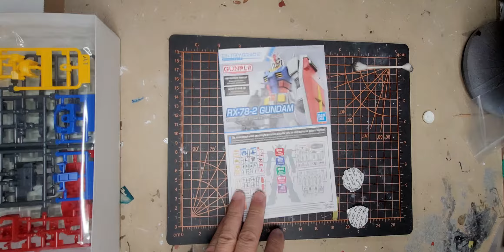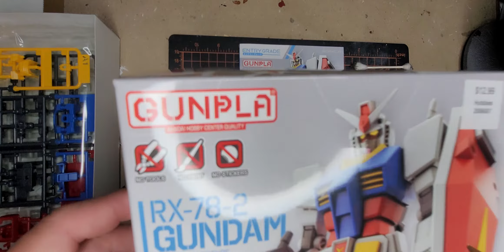bandai gundam rx-78-2 1/144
building my first gundam in a long time. going box stock to see how much detail i can add to this entry level kit using only paint. will be a fun exercise in weathring.